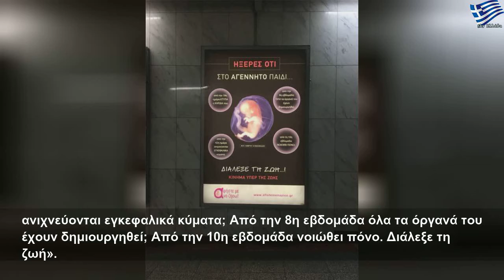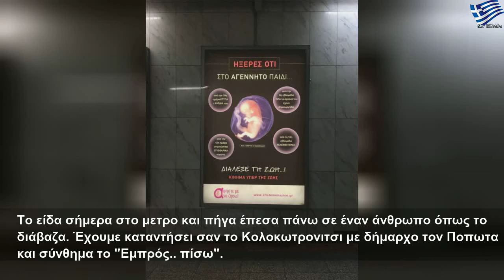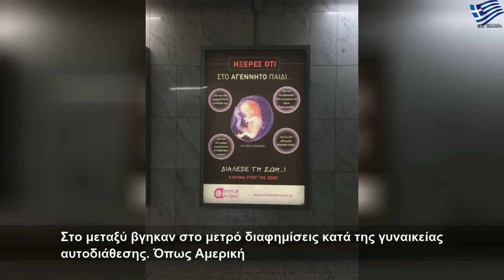Σάλος με καμπάνια κατά των αμβλώσεων στο Μετρό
Τρίτη, 11 Φεβρουαρίου 2020
Σάλος με καμπάνια κατά των αμβλώσεων στο Μετρό | Large Life